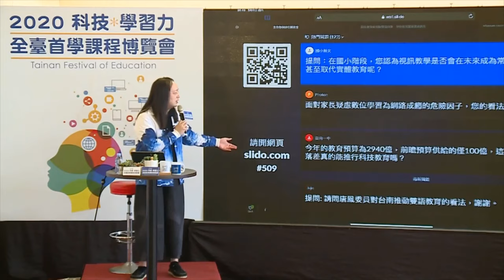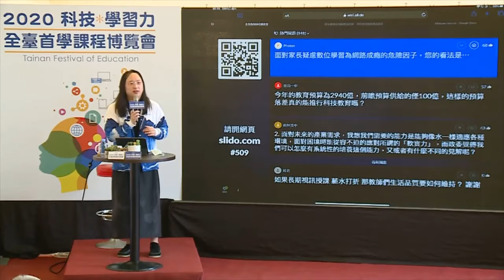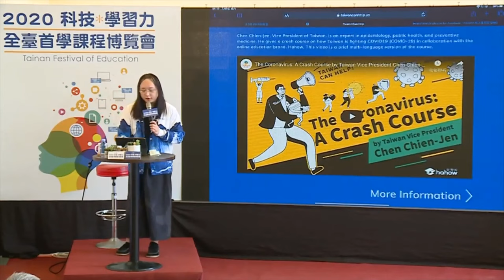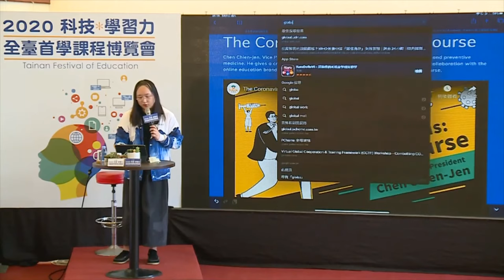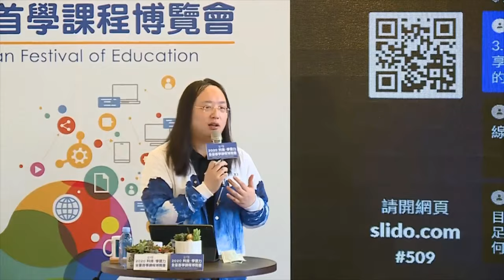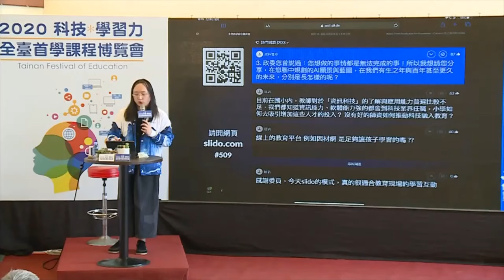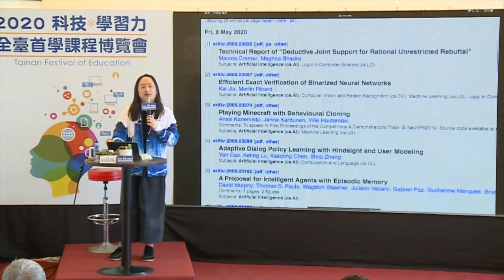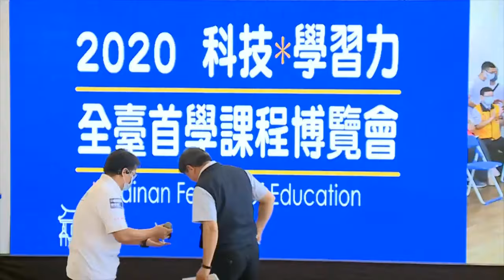2020-05-09 唐鳳於臺南市「全臺首學課程博覽會」演講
2020全臺首學課程博覽會開幕暨專題講座